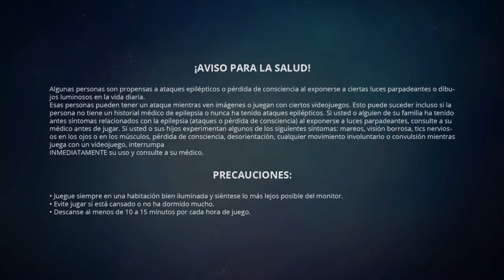Hasbro Family Fun Pack_20180224225209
Hasbro Family Fun Pack